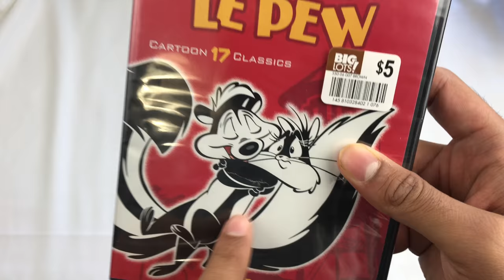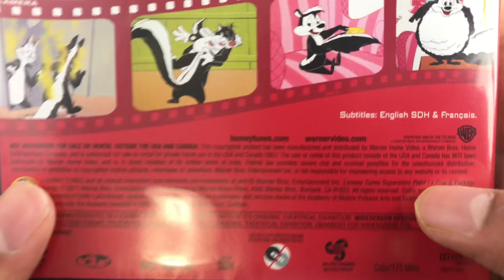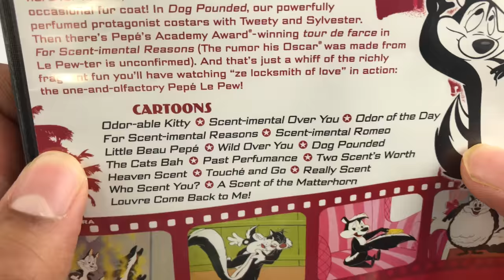Looney Tunes Super Stars PePé Le Pew Unboxing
This collection includes 17 Pepé Le Pew cartoon

DVD Release: Dec 27, 2011
Number of Discs: 1
Runtime: 175 minutes

Episode List

"Odor-able Kitty" (January 6th, 1945)
"Scent-imental Over You" (March 8th, 1947)
"Odor Of The Day" (October 2nd, 1948), directed by Arthur Davis
"For Scent-imental Reasons" (November 12th, 1949)
"Scent-imental Romeo" (March 24th, 1951)
"Little Beau Pepe" (March 29th, 1952)
"Wild Over You" (July 11th, 1953)
"Dog Pounded" (January 2, 1954), directed by Friz Freleng
"The Cats Bah" (March 20th, 1954)
"Past Perfumance" (May 21st, 1955)
"Two Scent's Worth" (October 15th, 1955)
"Heaven Scent" (March 31st, 1956)
"Touché and Go" (October 12th, 1957)
"Really Scent" (June 27th, 1959), directed by Abe Levitow
"Who Scent You?" (April 23rd, 1960)
"A Scent of the Matterhorn" (June 24th, 1961)
"Louvre Come Back To Me!" (August 18th, 1962)